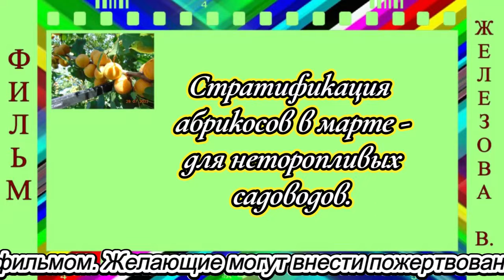Железов В. Стратификация абрикосов в марте для неторопливых садоводов.